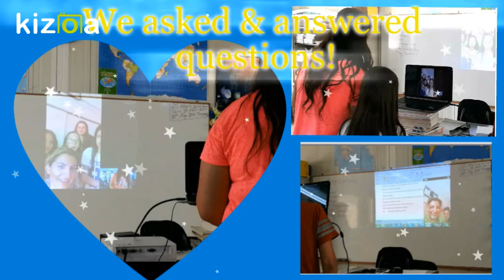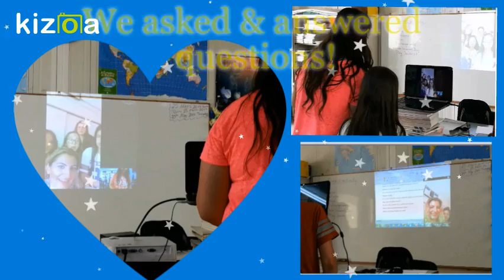Kizoa Movie - Video - Slideshow Maker: eTwinning Digital Learning Team skype meeting